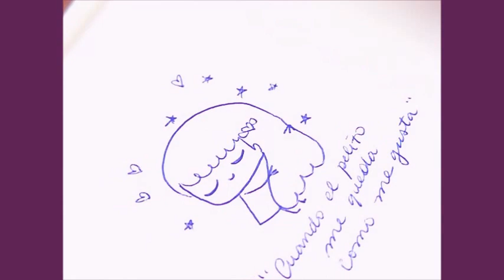Dibujillo en lápiz de pasta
estoy probando ángulos y luces y eso...
y me como las uñas... don't judge. xD